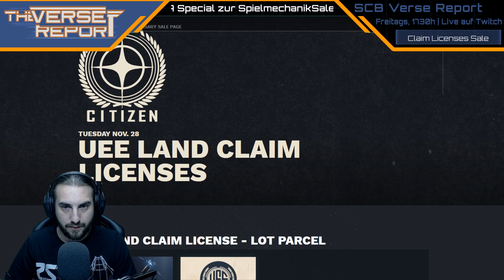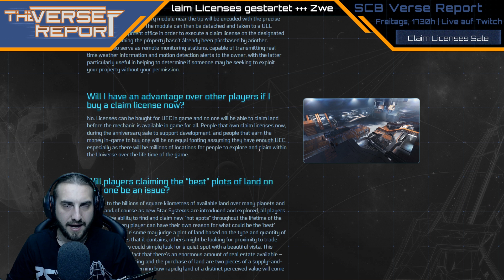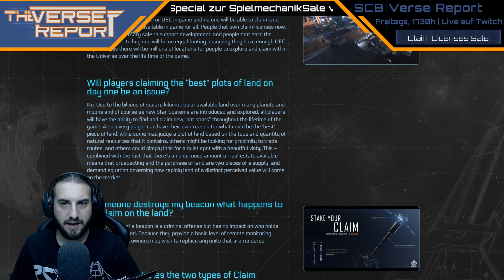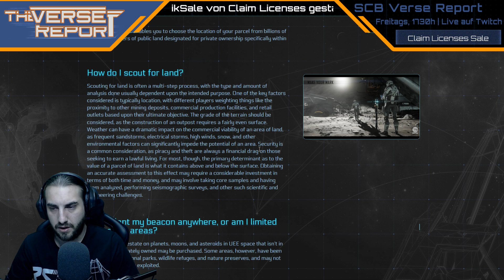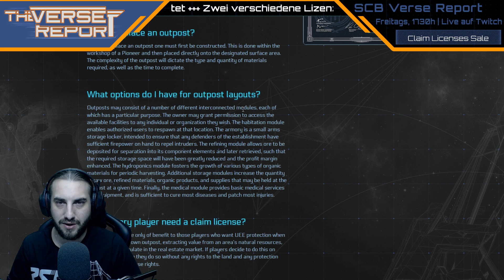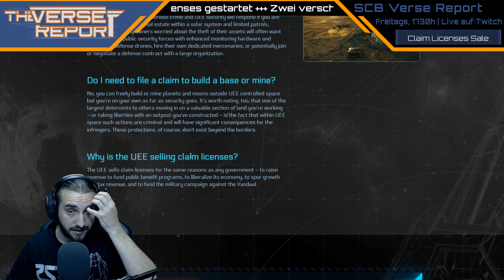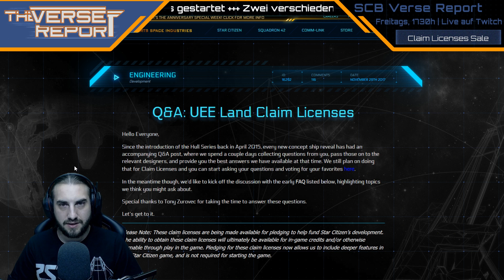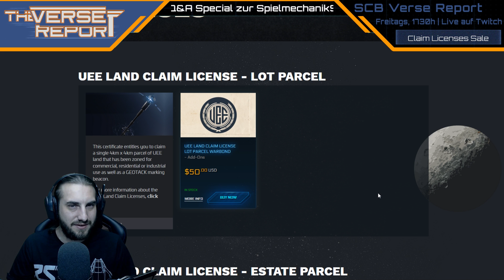Star Citizen Claim License Sale und Q&A | Verse Report [Deutsch/German]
Im Verlauf des Star Citizen Anniversary Sale ist ein neuer Verkauf gestartet: Ab jetzt stehen Claim Licenses für Gebiete auf Planeten in zwei Größen zum Kauf für alle Backer bereit. Zudem hat CIG ein offizielles Fragen & Antworten Special zur Spielmechanik der Claims veröffentlicht. Sawyer fasst Euch die wichtigsten Infos zusammen und auch die Stimmung in der Community, die damit einhergeht.

► Unterstütze uns!

Weezen: STAR-JXRZ-C777
Sawyer: STAR-F3CH-FQ5N
DoZer: STAR-JFLB-74Q7

► Unsere Partner!

►Unsere Hardware!